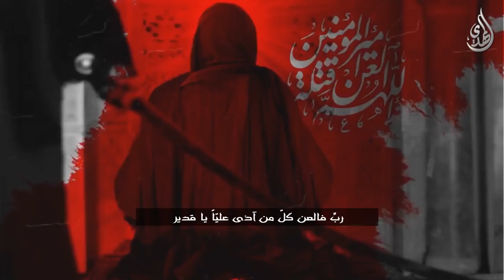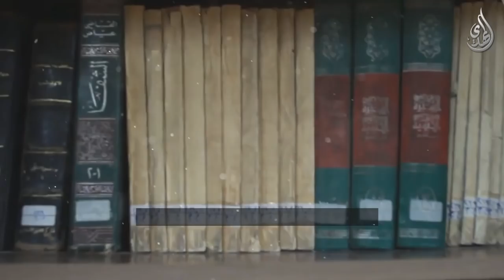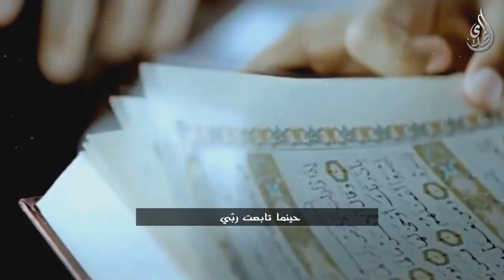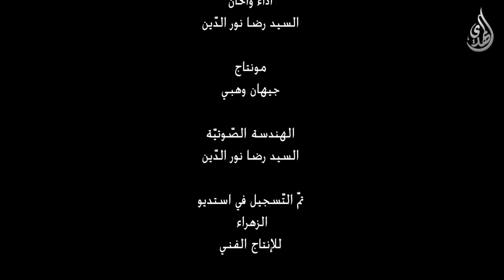صرت ادعى رافضيا - بصوت سيد رضا نور الدين